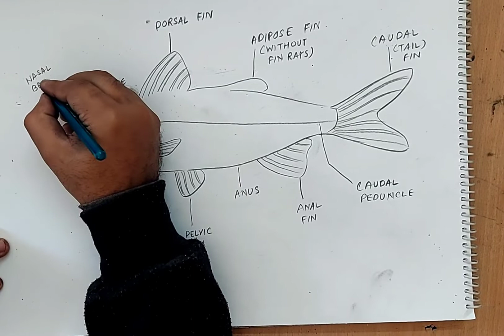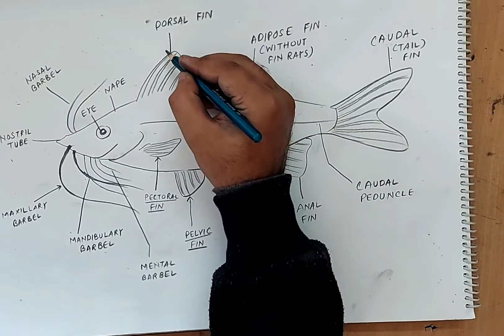how to draw catfish diagram